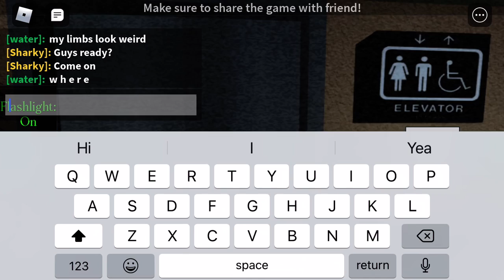Roblox The Cecil Hotel the most deadliest place